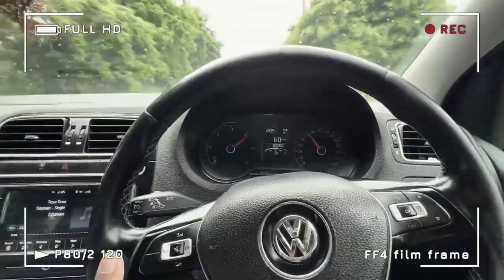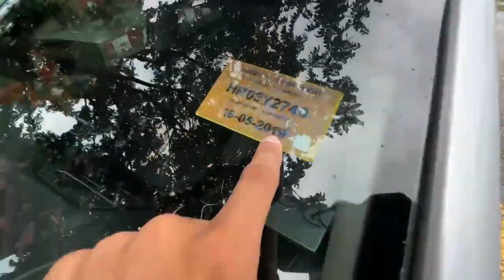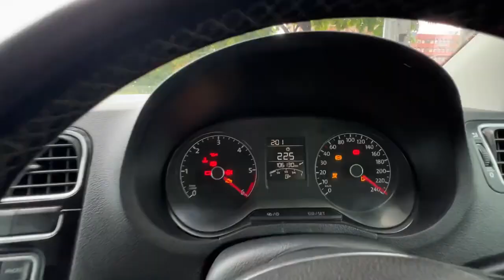कितनी भी Tezz चलालो, ये Rocket आपकी Izzat बचाके Rakhegi🔥| Polo 1.5 TDI🚀